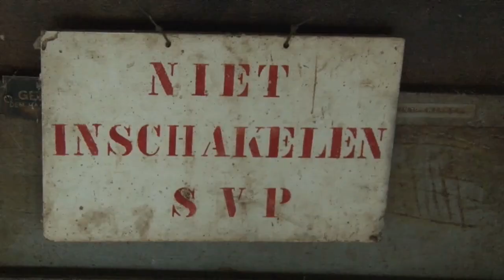09 11 2020 Minister van LVV over waterpompen Wageningen